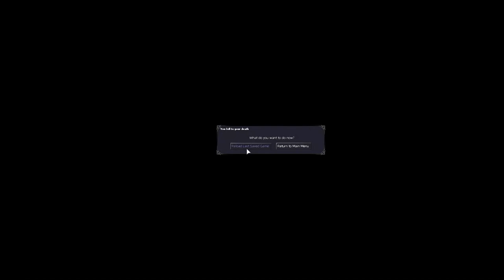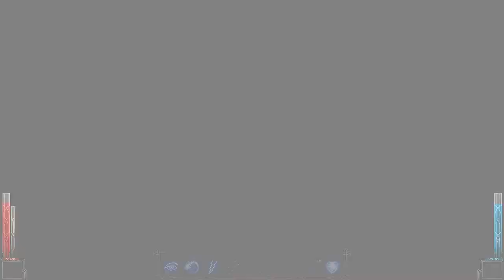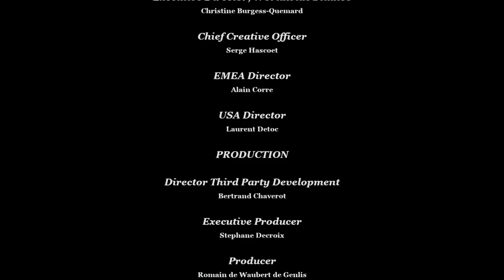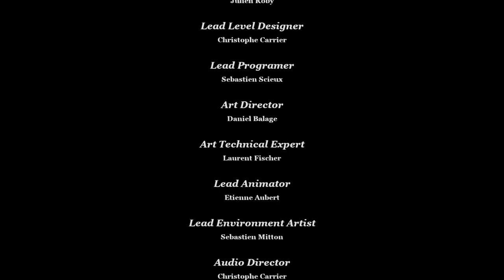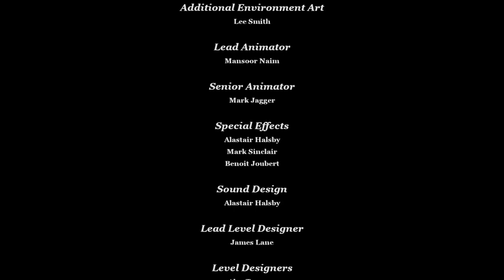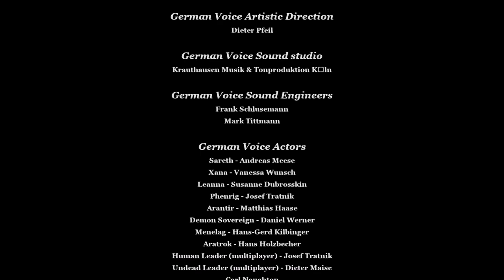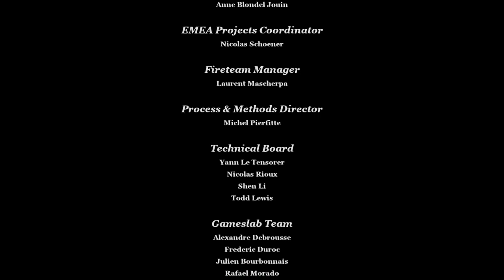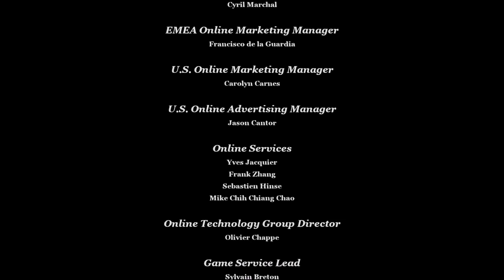Dark Messiah Of Might And Magic Full Game | Gameplay | Longplay | No Commentary | Walkthrough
Dark Messiah Of Might & Magic is a first-person action video game with role-playing elements developed by Arkane Studios and Floodgate Entertainment. Kuju Entertainment developed the multiplayer mode. The player controls Sareth, the apprentice of the wizard Phenrig, after he is sent to the city of Stonehelm to accompany an expedition trying to retrieve a powerful artifact known as "The Skull of Shadows".

Enemies are generally difficult to kill in straightforward combat, although characters developed for this purpose may have an easier time. Characters with high stealth can sneak up behind enemies and perform a lethal backstab maneuver, while players skilled with a bow can use it to snipe enemies from a distance.